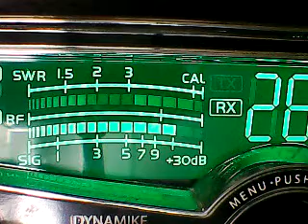CH 28 Sunday -No 9 Norcal,2112 Nevada,542 Socal,191 SuperK,605 ,1 8 8 sNOWbEAST OTHERS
DX SUNDAY CH 28 3/27/22